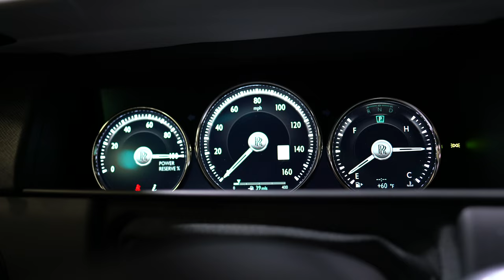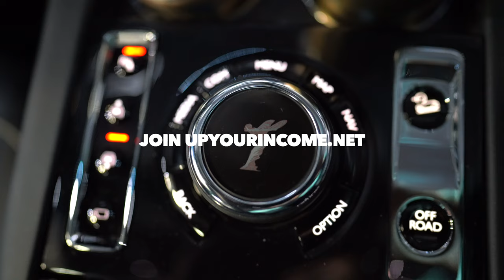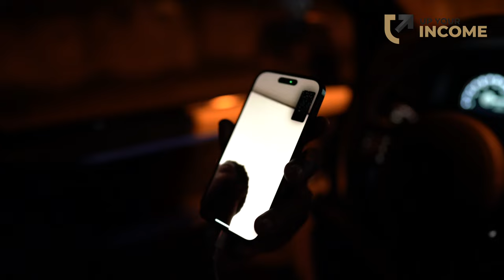HOW TO MAKE A LOT OF MONEY IN REAL ESTATE! [Secrets Revealed]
Join Up Your Income today and learn all of his high-level money making strategies and get 24/7 access to his private Telegram! Tons of game inside

New 2024 backdoor method to almost INSTANTLY remove ANYTHING from your credit report!

Get Income Cam's 2024 CPN building method and learn how to supercharge your CPN + more secret CPN methods! Join the CPN Secrets live webinar training!

Need Bank Statements, Pay Stubs, or ANY Financial Documents? Contact The #1 High-Quality Document Plug!

Follow Income Cam's Official Social Media Accounts!
Connect With Him ► Telegram: @incomecam